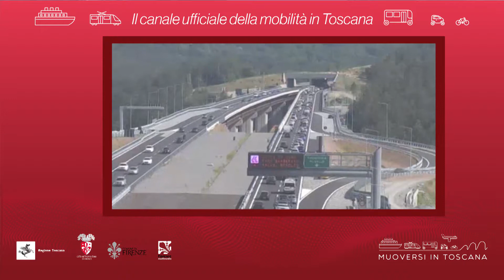Muoversi in Toscana - Edizione delle 8.30 del 18 luglio 2019